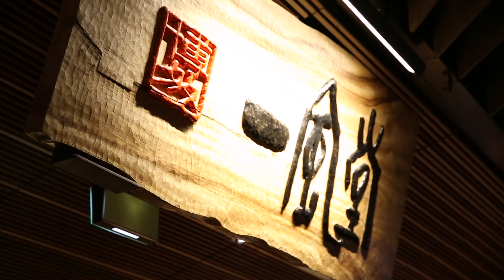IPPUDO CENTRAL PARK OPENS OCTOBER 2ND 2014